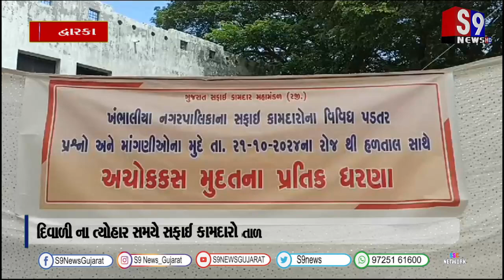ખંભાળિયા નગર પાલિકા મા સફાઈ કામદારોની હડતાળ